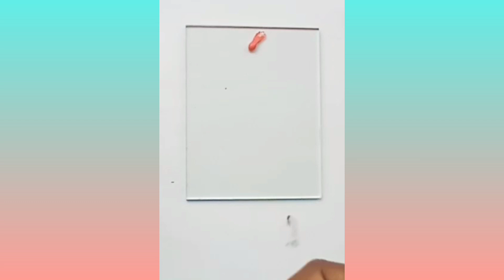Glass Art /New Art / asmr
Welcome to our daily artistic journey, where we explore various forms of expression through art. From colorful creations to creative brushwork, we dive deep into the world of visual artistry and creative palette. Join us as we embrace artistic freedom and let our imagination run wild on the canvas.

Through figure sketches and innovative artistic experiments, we take you on a visual journey that showcases the painterly touch and creative process behind each artwork. Our artistic mindset is always evolving, pushing the boundaries of traditional art and exploring new ways to express ourselves.

Whether you're a seasoned painter or just starting out, our videos are designed to inspire and ignite your passion for art. So grab your brushes and join us on this exciting artistic adventure as we continue to innovate and push the boundaries of creativity in the world of art.

Artistic Vision

Expression ThroughArt

Painterly Touch

Creative Process

Visual Journey